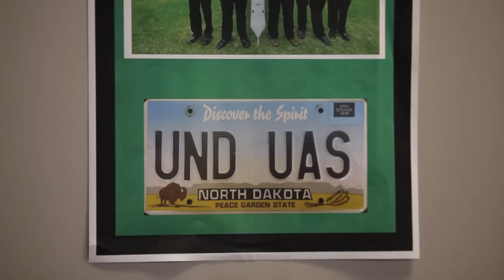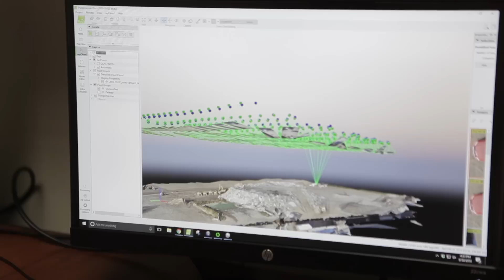Inside the University of North Dakota's drone piloting program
The University of North Dakota is home to the first unmanned aircraft systems degree on the collegiate level. The school is already known for its aerospace program, where it trains commercial pilots, so it makes sense to extend that knowledge to unmanned aircraft. The demand for commercial drone pilots is growing in the agriculture and energy sectors. TechCrunch visited the UND campus to learn more.